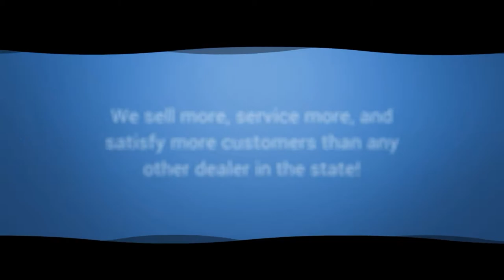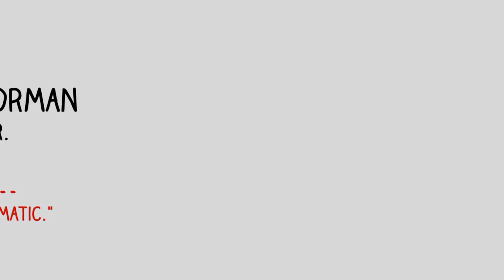The Best Used Car Dealership in Oklahoma City, OK | #1 in Oklahoma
AutoMax Hyundai Norman is known for being the best used car dealership in Oklahoma City... that's right -- we're #1 in the state of Oklahoma.

We sell more, service more, and satisfy more used car customers in Edmond, OK than any other dealer in Oklahoma.

- 2013 Hyundai Azera
- 2007 Chevy Tahoe
- 2007 Mercedes-Benz
- 2009 Dodge Journey

Those are just a few of the #1 used car selections you'll find at:

AutoMax Hyundai Norman
551 N. Interstate Dr.